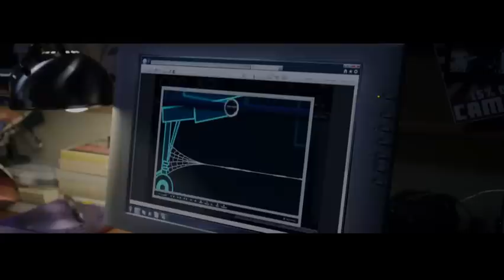Becoming Spider-Man (Music Only)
Isolated score from the great "Becoming Spider-Man" montage in The Amazing Spider-Man.